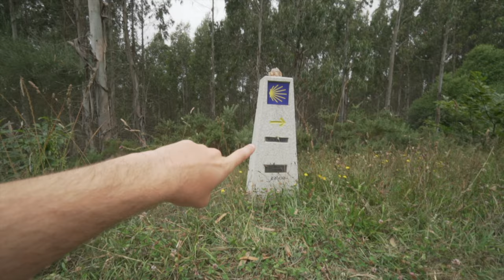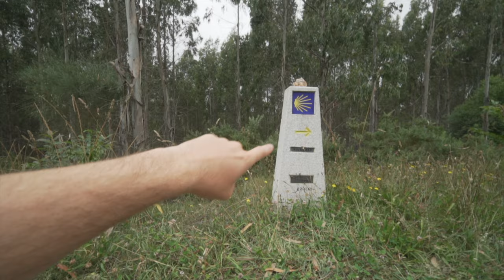22Km Ferreira a Melide 😱🍃| CAMINO DE SANTIAGO Primitivo Etapa #11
Hoy hemos hecho 22Km desde FERREIRA Hasta MELIDE
Nos hemos quedado en el ALBERGUE: de peregrinos de Melide y nos ha costado 16€
Fuimos a comer en un RESTAURANTE de Melide: A Fabrica Do Camiño
Como siempre DISFRUTAD DE LA PELICULA ;)